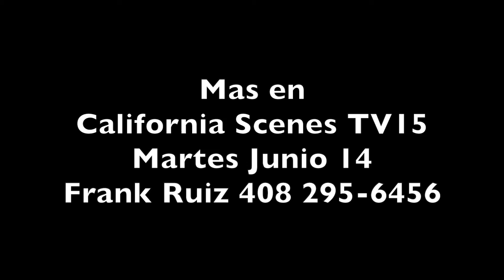El Libro de Oro 2022 Preview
California Scenes cubre entretenimiento comunitario, negocios, educación y eventos comunitarios.California Scenes covers community entertainment, business, educations and community events. Contact Frank Ruiz/producer 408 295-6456 Streaming Ch 15